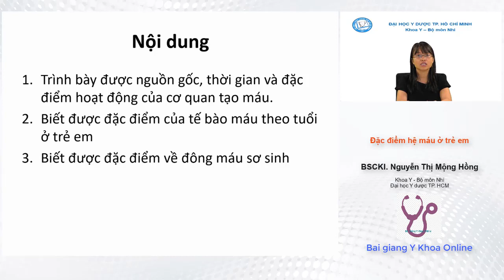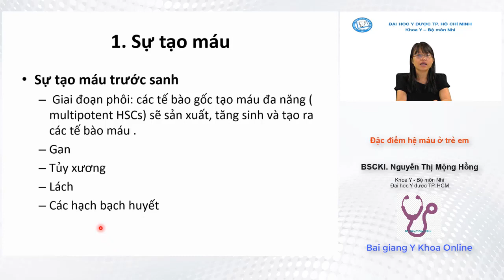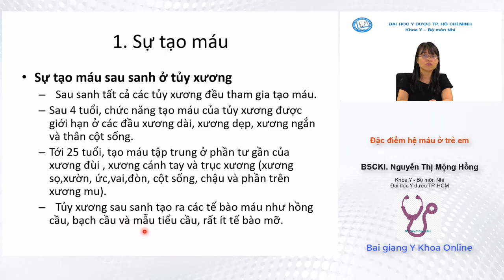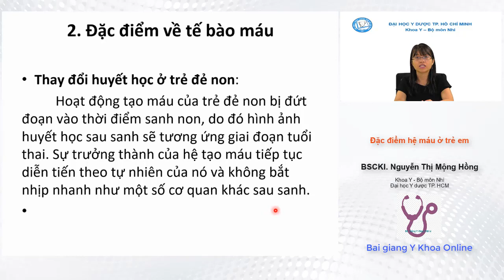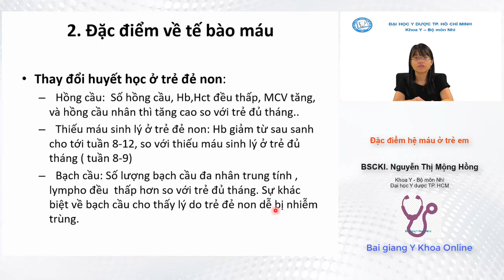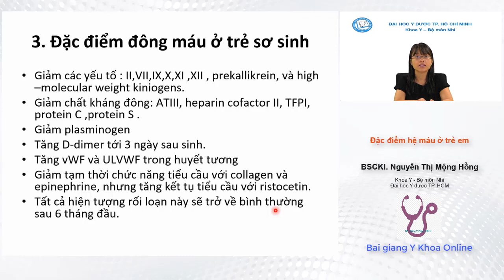BÀI GIẢNG NHI KHOA: Đặc Điểm Hệ Máu Trẻ Em - Đại học Y dược TPHCM YDS